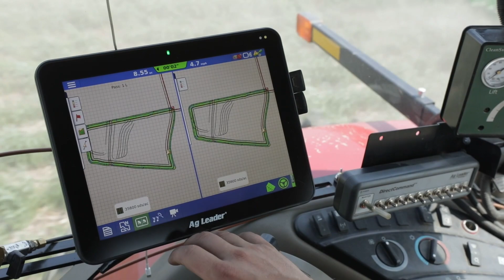Meet the Anderson Brothers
Farming is often a family affair, especially for the Anderson Brothers! Their family has been in the industry since 1942 and doesn’t plan to stop anytime soon.